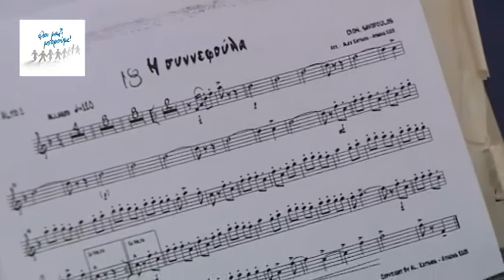H μεγάλη συναυλία του «Όλοι μαζί μπορούμε» με τον Δ. Σαββόπουλο | ΠΡΟΒΑ ΜΠΑΝΤΑΣ ΠΟΛΕΜΙΚΟΥ ΝΑΥΤΙΚΟΥ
Την Τετάρτη 12 Ιουλίου 2017 στο Καλλιμάρμαρο, θα έχουμε την ευκαιρία ν’ απολαύσουμε τον μεγάλο μας δημιουργό Διονύση Σαββόπουλο σε μια συναυλία με σκοπό τη συγκέντρωση τροφίμων.